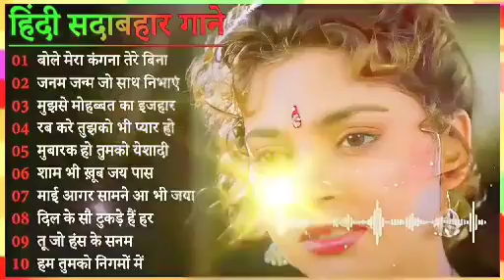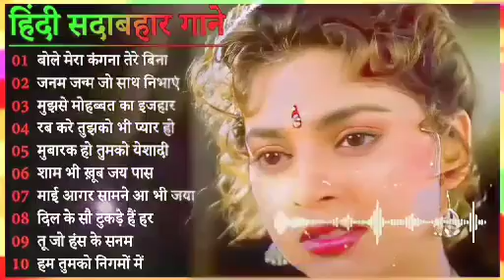Hindi Gana🌹Sadabahar Song 💖हिंदी गाने 💔Purane Gane Mp3 💕Filmi Gaane अल्का याग्निक कुमार सानू गीत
ago#AzizAlkaduetsongs
...more

Superhit Collection 2

Golden Records

Old Is Gold 🌹🌹सदाबहार पुराने गाने 💔 Old Hindi Romantic Songs 🌹 Evergreen Bollywood Songs 🌹
Hindi music 2022

गम भरे गाने प्यार का दर्द 💘💘dard bhare gaane💘hindi sad song best of bollywood 🌹 हिंदी सदाबहार गाने 💞
Tk tips•

26:43
90's 80's Songs💗💗सदाबहार गाने 🌹Evergreen Songs💕Udit Narayan-Alka Yagnik Songs 90s Gaane Ansune.

17:21
80s 70s 90s_सदाबहार_पुराने_गाने_💔💖💘अलका_याग्निक_उदित_नारायण_लता_मंगेशकर_💓कुमार_सानू
AJAY290K•1.8M views

56:42
Old Is Gold Official
New
702K views

LIVE
60's_70’s_80’s सुपरहिट्स गाने | Suresh Wadkar Ji Anuradha Paudwal Anwar Kishore Kumar
Evergreen Superhit•541 watching

6:15
Pyar Ke Kagaz Pe (( 4K Video )) | Jigar | Ajay Devgan & Karishma Kapoor | Abhijeet B, Sadhana Sargam
Viral Media•10M

5:46
Holi Damaka सॉन्ग 🙏 हैप्पी होली hit song
Kartik Tk Star•75

Hindi Gana🌹Sadabahar Song 💖हिंदी गाने 💔Purane Gane Mp3 💕Filmi Gaane अल्का याग्निक कुमार सान